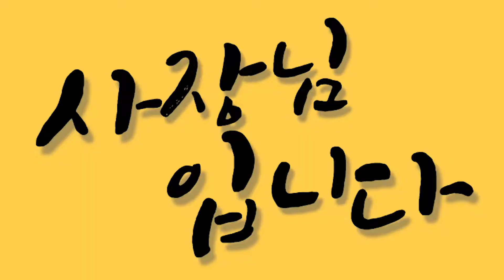우유 생크림 와플 줄 서서 먹는 곳 인하대 맛집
배너 광고 및 출연 문의